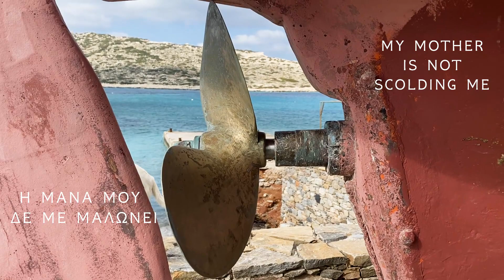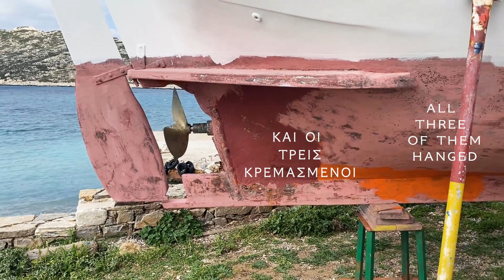M. of Amorgos _02_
made and sang by Ματούλα Ζαμάνη •|•  Matoula Zamani, in Agios Pavlos, Amorgos Island, Greece.

 "η ρίζα μου στα κύματα"  •|•   "my root in the waves"

Είναι ένα δημοτικό τραγούδι στη μητρική μου γλωσσα (Aromanian or Wallachian, Vlach)
Όταν ήμουν μικρή, μου το τραγουδουσε η γιαγια του Ζαμάνη κάθε βράδυ για να κοιμηθώ
και μου έλεγε «Ό,τι κι αν γίνεται, να μη φοβάμαι»

It's a folk song in my native language (Aromanian or Wallachian, Vlach)
When I was little, my grandmother Zamani used to sing to me every night to put me to sleep
saying  "whatever happens, don't be afraid".